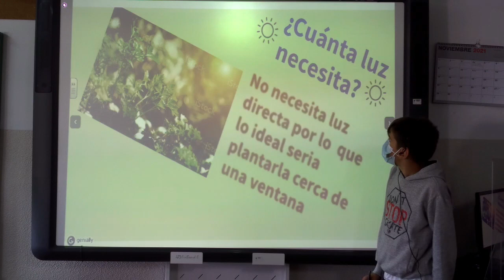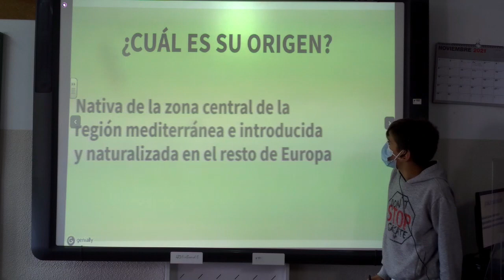Presentación de una planta ( Íker Bernal Rubio )